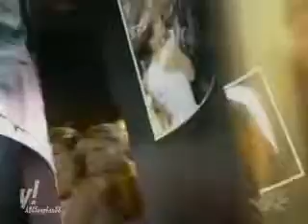All My Children Opening v4 (Family Album)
All My Children Opening
Debuted: May 2005

Wanna know who's who? Use my:
"Openings Reference Chart"